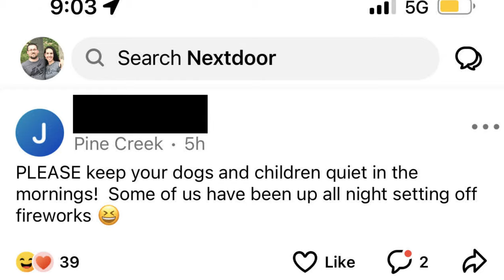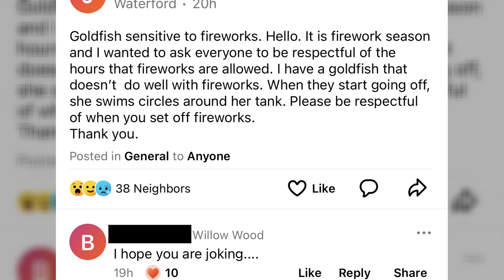Do NOT move to Omaha Nebraska until you know these 10 Things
Should I worry about those sirens?  Why is there oncoming traffic in my lane? What is with all the fireworks??  Here are 10 things I wish I would have known or informed my kids about that would've made our transition smoother!

Ready to start the conversation about moving to Omaha, NE
or
simply want to learn more about what our area has to offer?
Click this link to schedule a Private Zoom Video Call or Private Phone Call, You pick the time

🎬▶️ CHAPTERS ▶️🎬
0:00 Intro
0:27 Omaha Traffic Lights on Dodge
1:40 Why is the tornado siren going off right now
2:39 What is a split level house
4:08 Nebraska Bugs
4:44 Did you see "The Game"?
5:43 Traffic in Omaha
6:52 What is weather like in Nebraska
7:57 Nebraska Sports
8:38 How do you say...?
9:31 4th of July in Omaha

Kristi Wampler - REALTOR®
Nebraska Realty - Team Locale

To learn more about exploring Bennington real estate or in the greater Omaha Metro community with an agent who is "here for your family" visit my